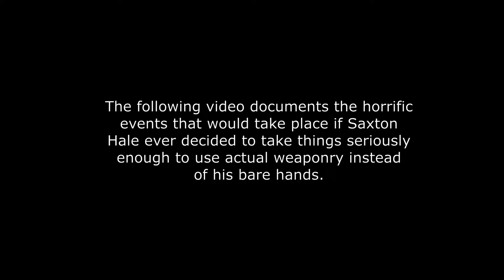What Happens When Saxton Hale Uses Weapons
It seems there was a glitch in Saxton Hale Mode in which you could use a loadout from any class while playing as one of the bosses. This video shows one of this glitch's occurrences.